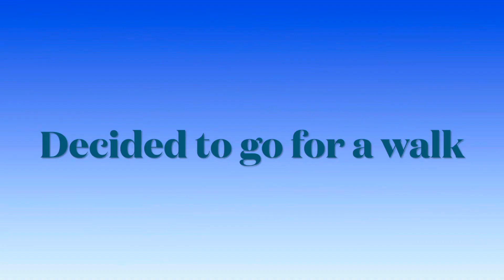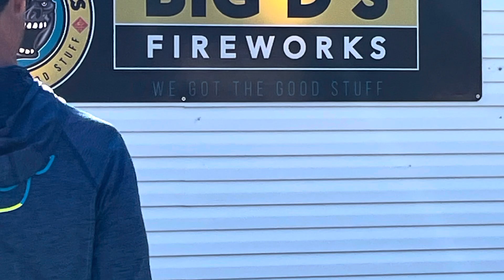Lake House 2023